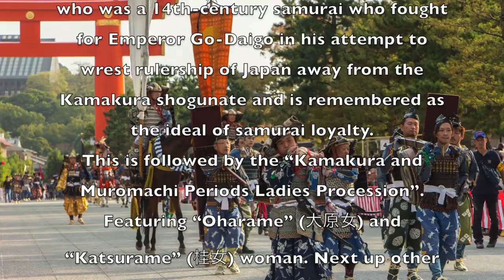Yoshino Period: Jidai Matsuri, 2015 Kyoto.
Yoshino Period also called the Nanboku-chō period (南北朝時代 ) of Japanese history. During this period, there existed a Northern Imperial Court, established by Ashikaga Takauji in Kyoto, and a Southern Imperial Court, established by Emperor Go-Daigo in Yoshino.
The army of Kusunoki Masashige (楠木正成) who was a 14th-century samurai who fought for Emperor Go-Daigo in his attempt to wrest rulership of Japan away from the Kamakura shogunate and is remembered as the ideal of samurai loyalty.
This is followed by the “Kamakura and Muromachi Periods Ladies Procession”. Featuring “Oharame” (大原女) and “Katsurame” (桂女) woman. Next up other historical figures like Lady Yodogimi (淀君) and Madame Fujiwara Tameie  (藤原 為家), who was the author of the Izayoi Nikki diary in 1277 (十六夜日記). Followed by Lady Shizuka-gozen (静御前) who was a concubine of Minamoto Yoshitsune.